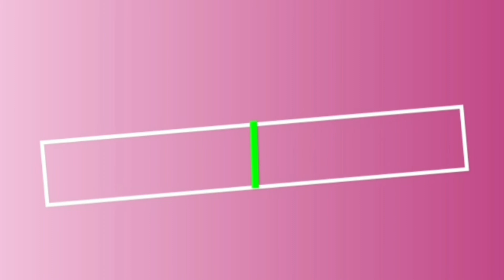কোলকাতার বিখ্যাত কিছু দূর্গা পূজো || Kolkata's Famous Durga Puja 2022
কোলকাতার বিখ্যাত কিছু দুর্গা পুজোর ছবি|| Kolkata's Famous Puja 2022

In this Video I have shown Kolkata's famous durga puja 2022